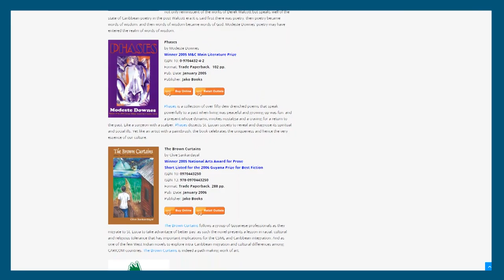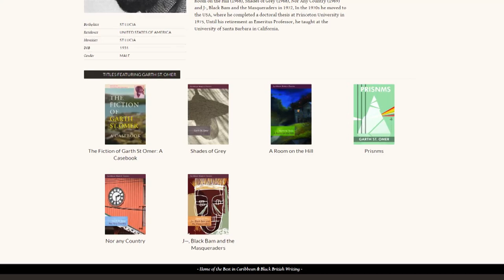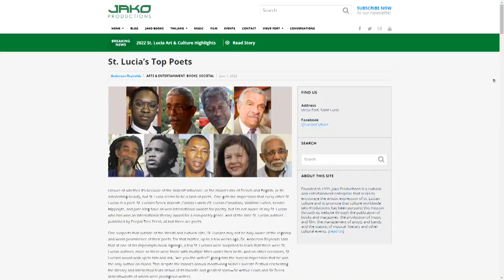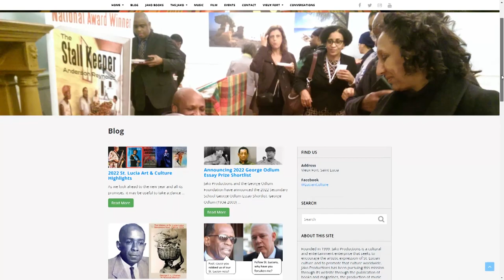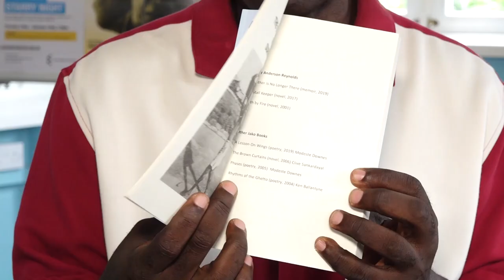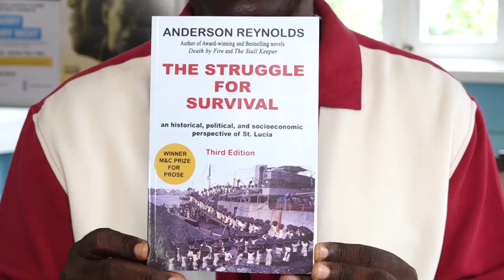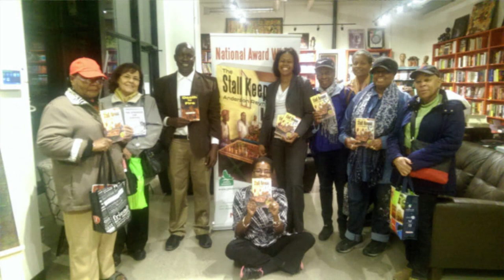Celebrating Excellence - Dr. Anderson Reynolds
Celebrating Excellence, a series of programmes that showcase the contributions of Saint Lucia's two Nobel Laureates.